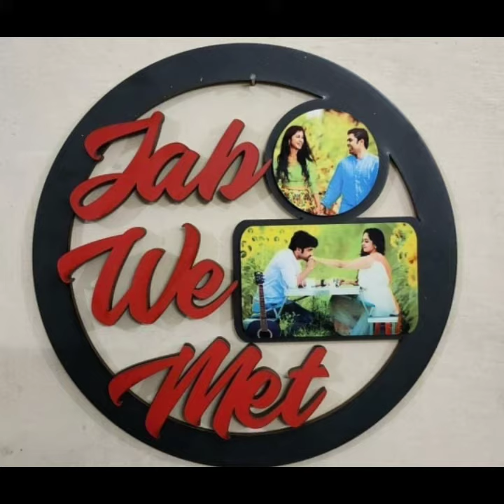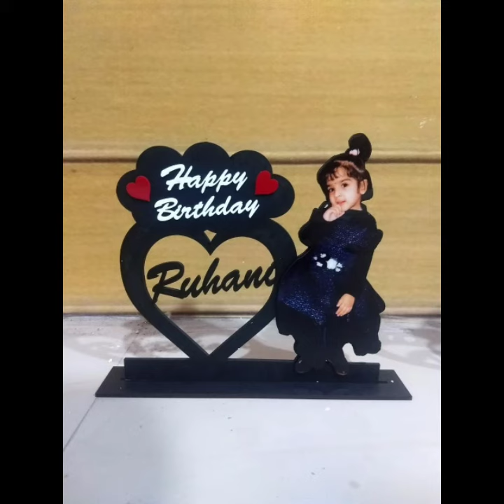milana creation ❤️❤️❤️🌹🌹🌹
photo febric with frame ❤️❤️❤️🌹🌹🌹